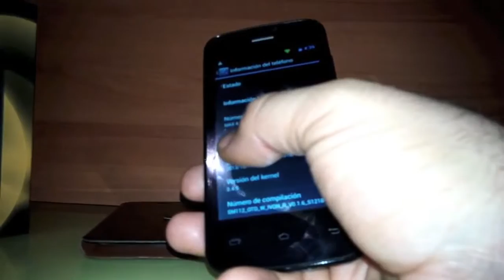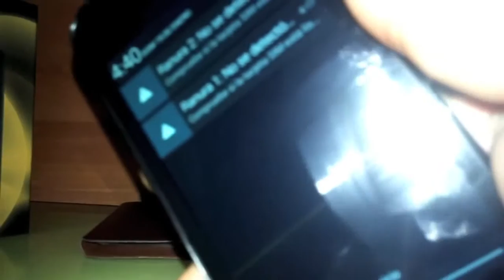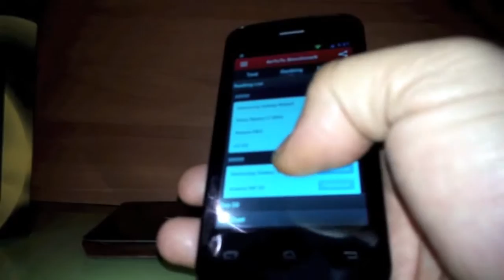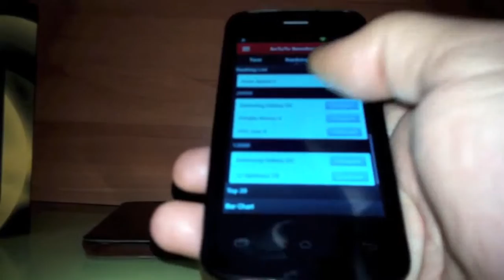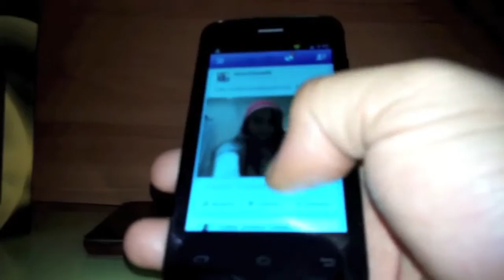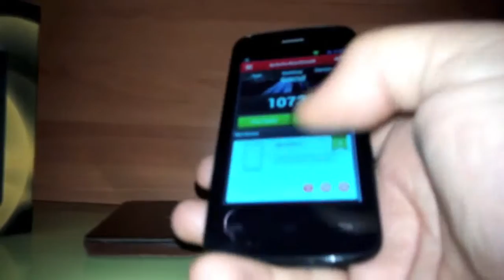Review Max 4 3G un Android de doble núcleo de origen Español por 89 Euros